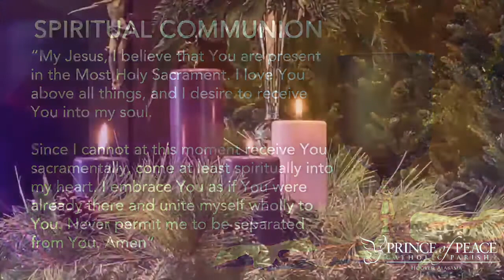12/22/20 | Tuesday of the Fourth Week in Advent